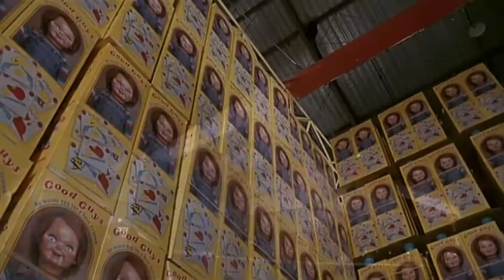My Reaction to Caillou Poop on His Teacher and Got Expelled